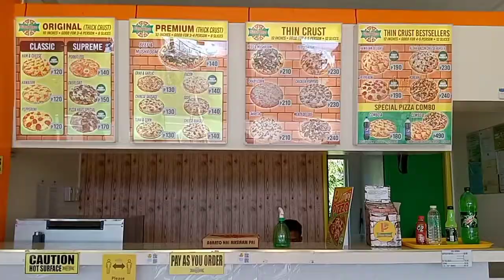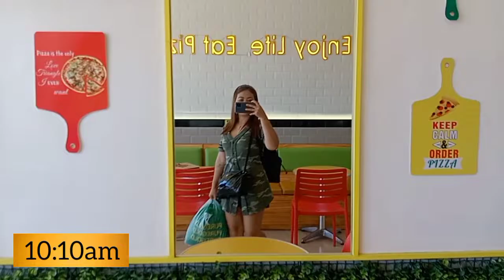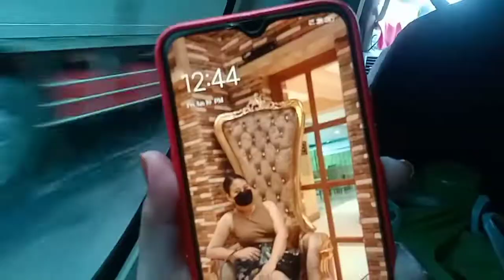ROAD TRIP Bicol to Antipolo PART 1 | MARIA ISABEL LOPEZ